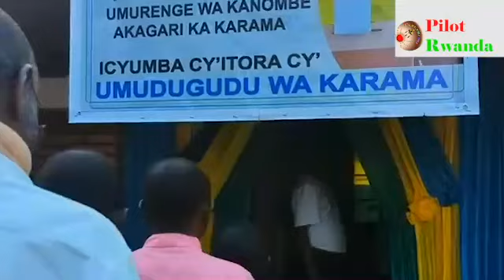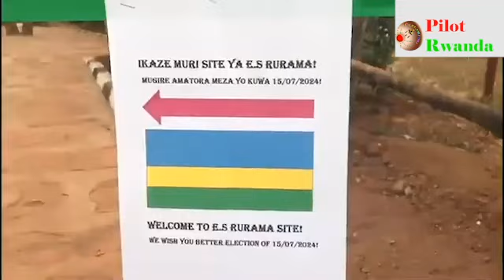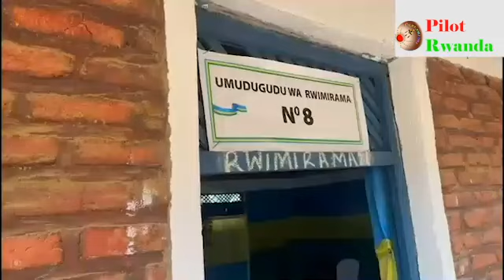VIDEO🚨 ABAZUNGU BABA MU RWANDA BISHIMIYE GUTORA PEREZIDA MU RWANDA!